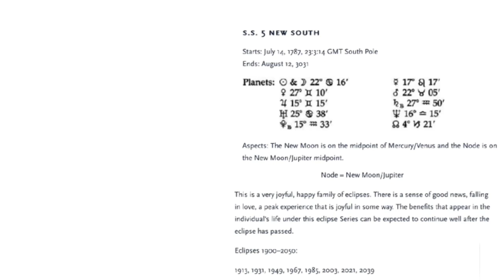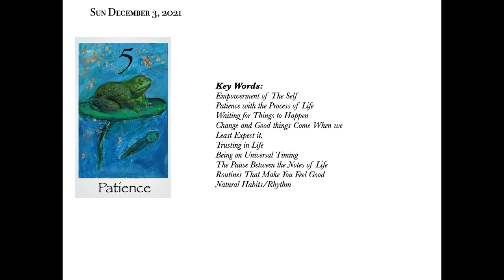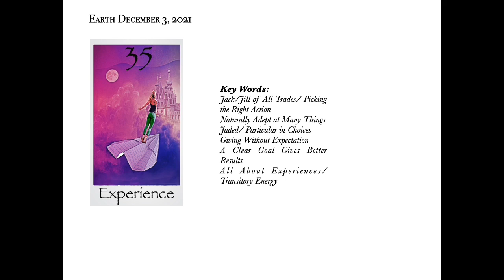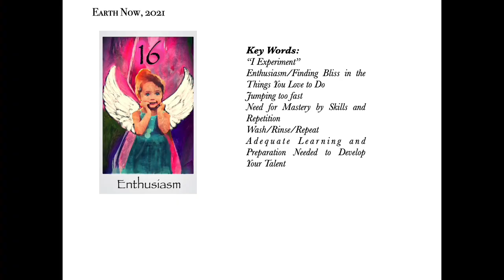Aligning With Your Personal Flow and the Universe/ HD Transits November 29-December 6, 2021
Jupiter moves into the Gate 30.2 and talks about pragmatism, the Fates and gives us life lessons on how to work with the challenges of life. Venus hits inspirational territory and a Solar Eclipse encourages us to align with our True North.
Introduction: 0:00
Solar Eclipse December 4th-0:30
Earth Gate 35  11:43- 7:54
Venus Gate 61-13:20
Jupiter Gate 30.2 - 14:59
Sun and Mercury Gate 9- 17:25

Hope you have a super week!